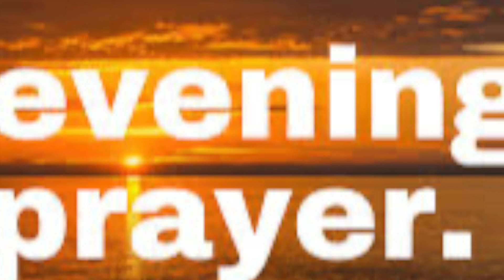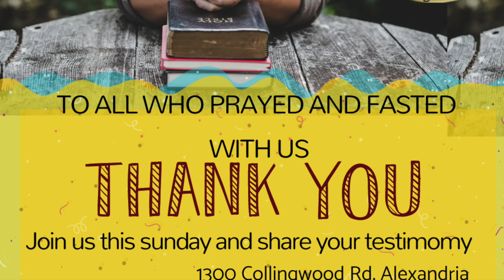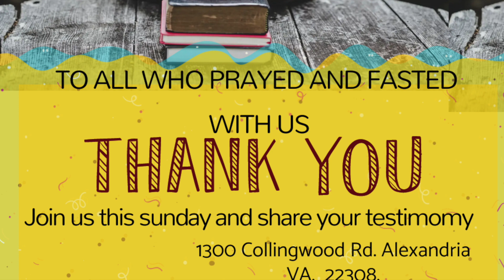CIOMinistries, Sept 25, 2023 evening prayer